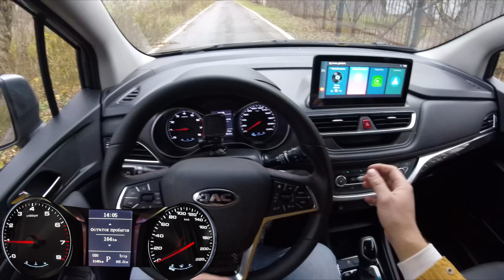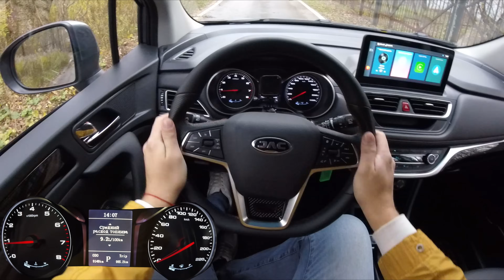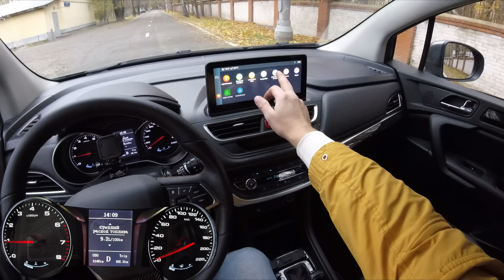Взял Jac JS3 - оригинал!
Когда тепло подогревы не нужны